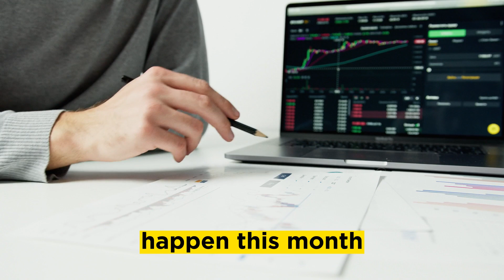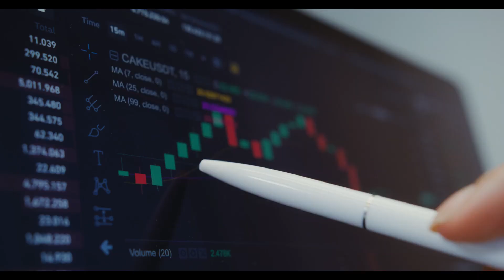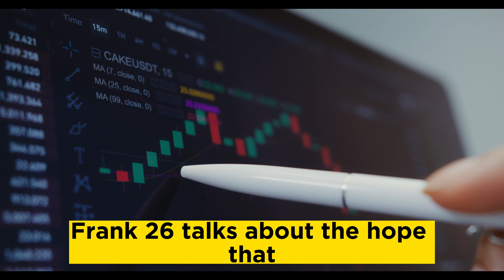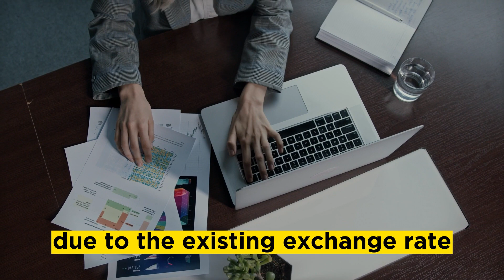Iraqi Dinar Rv Update / Iraqi Dinar Budget Revenues / Iraqi Dinar Revaluation 2023 / Iqd Dinar news